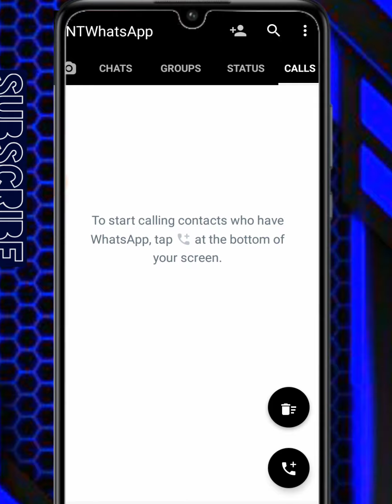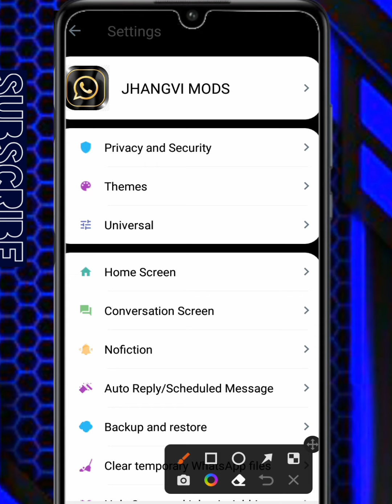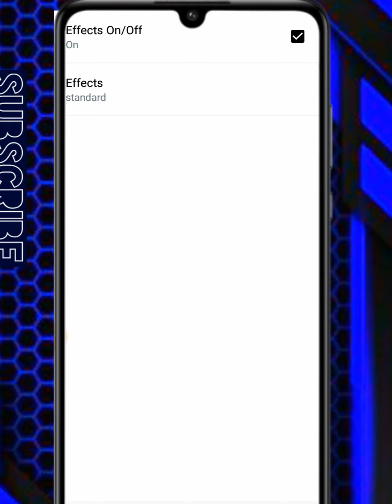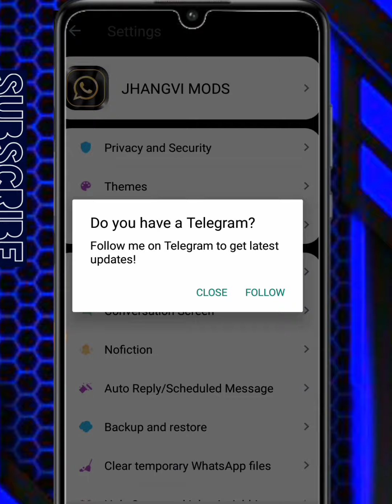NTWhatsApp whatsapp imune 2022 ||Jhangvi Tech|| 2022 primary whatsapp ||White and Dark Whatsapp